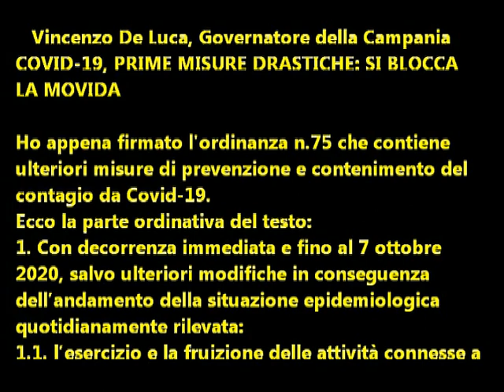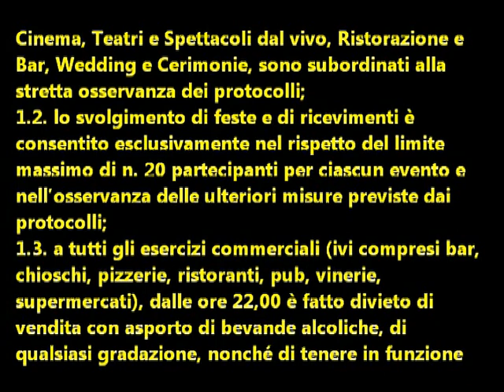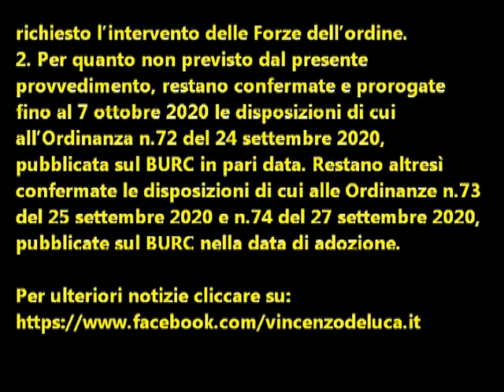Vincenzo De Luca - Prime misure drastiche: Si blocca la movida